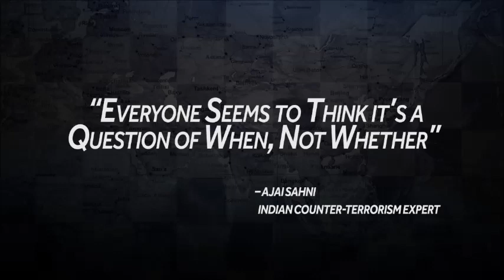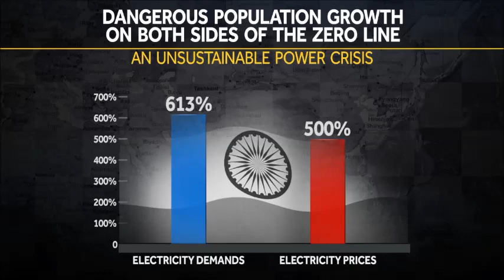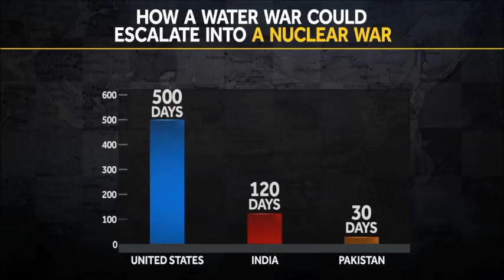The Indus River Valley - War Between Pakistan & India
Zero Line with Dr. Kent Moors
The Indus River - The Fight Between Pakistan & India
The Indus River Valley: Pakistan's "First-Use Policy" means they can preemptively start a nuclear war with India at any time -- and Indian Counter-Terrorism Expert Ajai Sahni feels it is no longer a question of whether, but of when.

The Indus River Valley At War

At the crux of the matter is the Indus River, which begins in India before crossing the Zero Line and entering Pakistan. Pakistan depends on the Indus River for agriculture, employment, and ultimately half of its GDP. With the Indus River supplying so much for each country, the indus river valley has become one of the most dangerous places on the face of the earth.

The Indus River Valley has Become One of The Most Dangerous Places on The Face of The Earth

In 1960, India and Pakistan inked a tense agreement regarding use of the Indus River & the Indus River Valley, but dangerous population growth on both sides has led to increased strain on the river for power generation and drastic measures on the part of India to secure sufficient hydropower to prevent sudden power outages.

But one additional factor has created a "line in the sand" moment between the two countries -- and could transform a water war into a full-blown nuclear war...